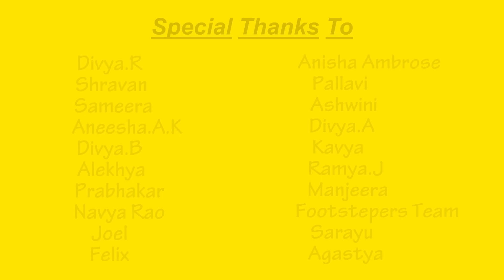Pharrell Williams - HAPPY (Vizag, India)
Vizag is HAPPY!

The people of Visakhapatnam are HAPPY and they want to show it. Do watch, and share our happiness.

Don't forget to spread the happiness!

The team that made this happen:
Bharath
Lokesh
Nihar Yerubandi
Nirupama
Prashanth Naik
Rahul Vinnakota
Ramya Kancharla

And a special thanks to everyone who was part of this fun video:
Agastya
Alekhya
Anisha Ambrose
Ashwini
Divya A
Divya B
Divya R
Felix
Joel
Kavya
Manjeera
Navya Rao
Pallavi
Prabhakar
Ramya J
Sameera
Sarayu
Shravan
Sinduri
Footsteppers Team
Soch Team